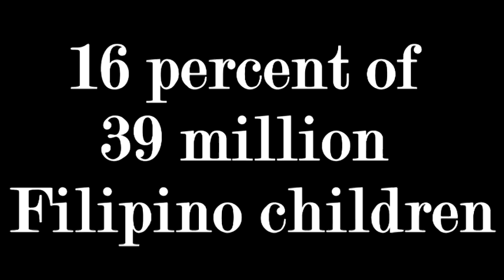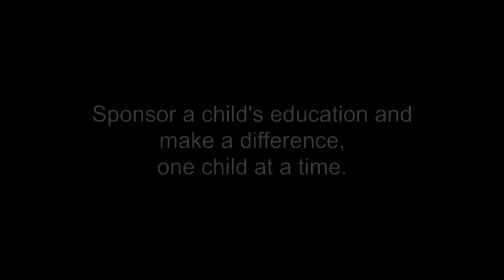Rise Above Family Care Center Kids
We have run the Family Care Center since July 2009 to give opportunities for children from very poor families get an opportunity for life - receive education.
Through donations we have been able to run this center and find sponsors for the children for their education through high-school. Now we need help for a new batch of very needy children. Will you help?